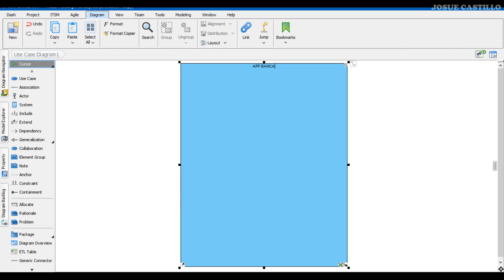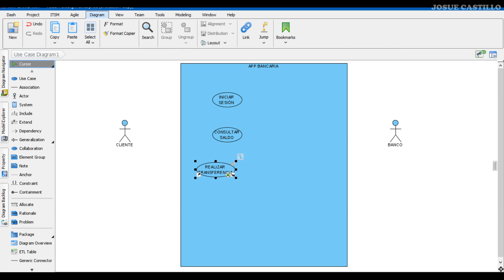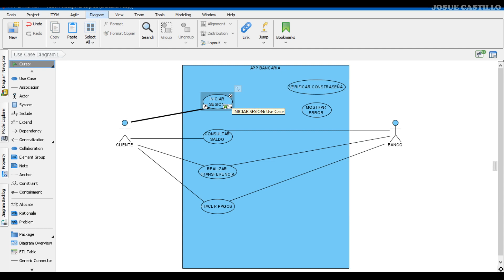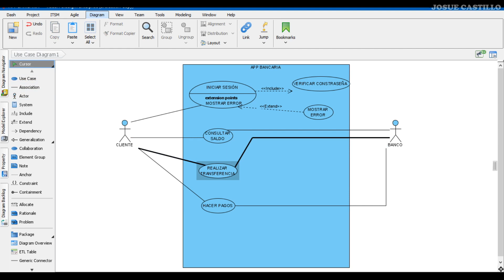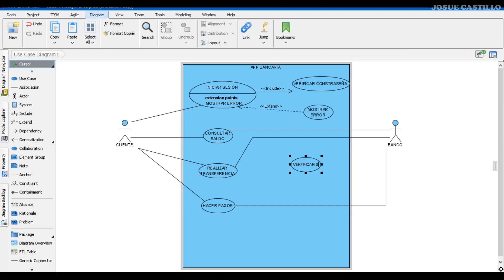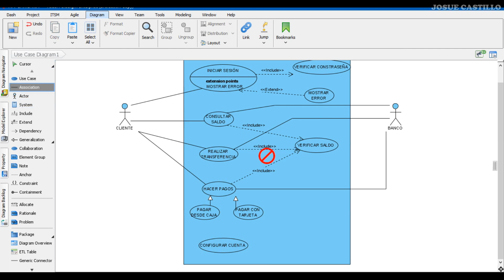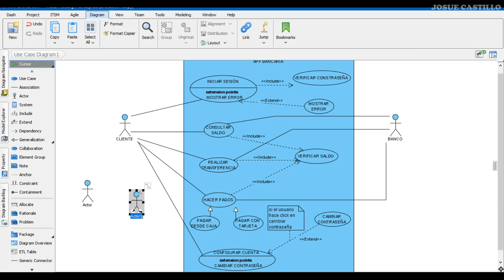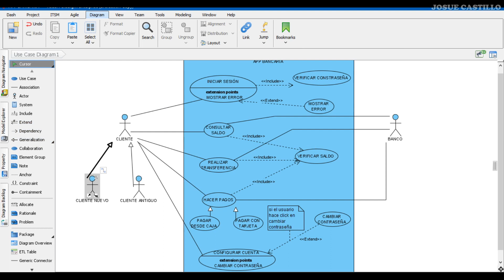Diagrama de uso de casos